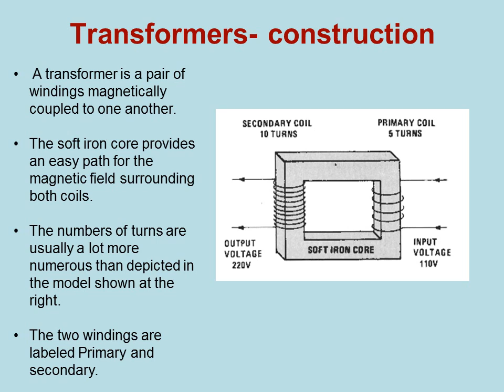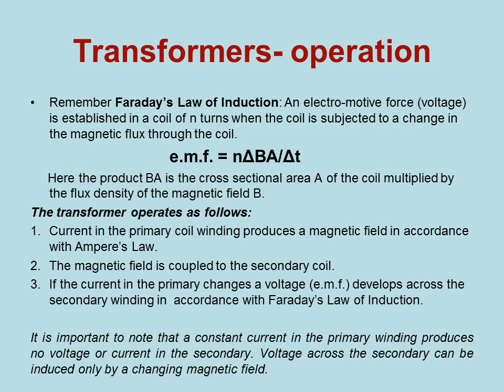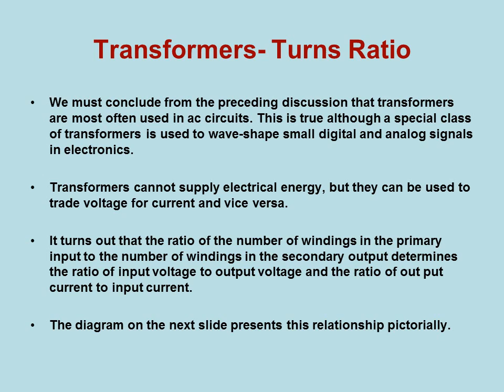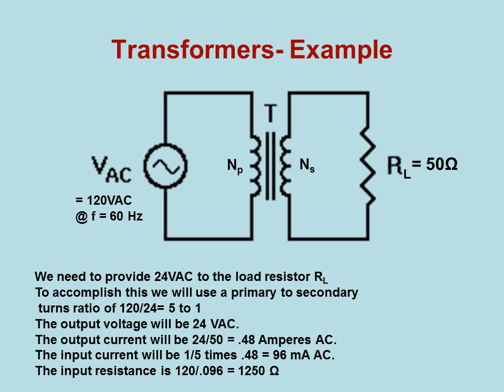Transformers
Professor Bob explains